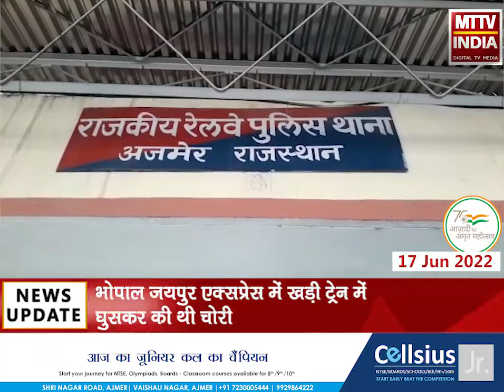Ajmer | ट्रेन के AC कोच में महिला के साथ चोरी की वारदात | MTTV INDIA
ट्रेन के AC कोच में महिला के साथ चोरी की वारदात
भोपाल की रहने वाली महिला ने करवाई चोरी की रिपोर्ट दर्ज
रेलवे पुलिस ने तकनीकी सहायता की मदद से चोर को किया गिरफ्तार
भोपाल जयपुर एक्सप्रेस में खड़ी ट्रेन में घुसकर की थी चोरी